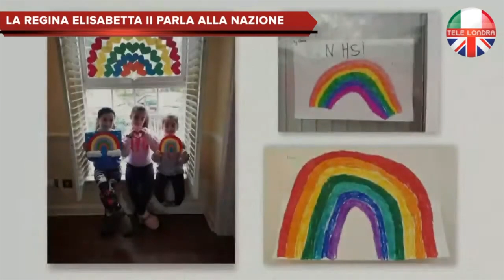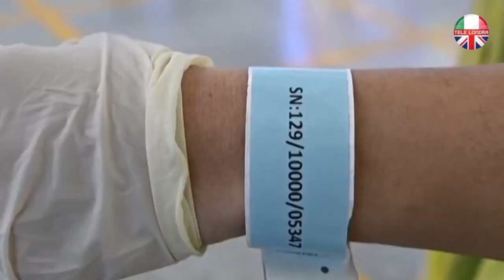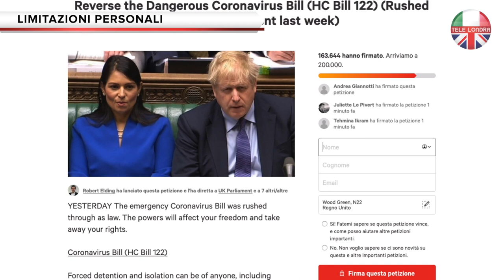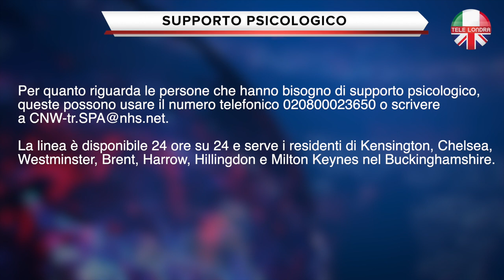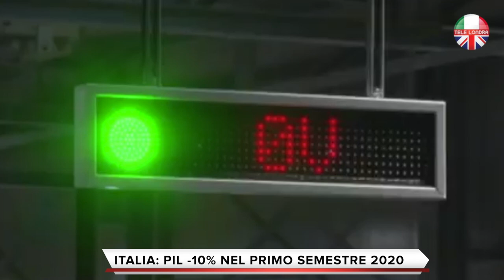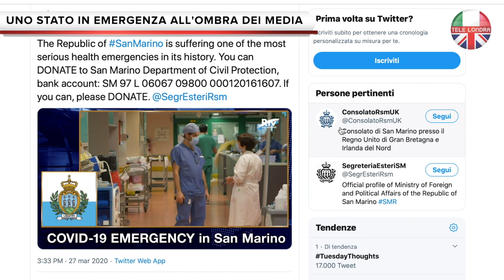TELEGIORNALE 6 APRILE 2020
IL TELEGIORNALE settimanale di TELELONDRA sul mondo italiano in UK
Edizione della settimana del 06 aprile 2020:

I servizi:
1) DISCORSO DELLA REGINA ELISABETTA II AL REGNO UNITO
2) IPOTESI BRACCIALETTI PER CIRCOLARE DURANTE LA PANDEMIA
3) CORONAVIRUS: PRONTE LE LIMITAZIONI PERSONALI?
4) NHS: RISCHIO LICENZIAMENTO PER CHI PARLA CON I GIORNALISTI SE NON PREVIA AUTORIZZAZIONE
5) SUPPORTO PSICOLOGICO PER CHI NE HA BISOGNO
6) E-BIKE GRATIS PER GLI OPERATORI NHS
7) FLASH WEEK